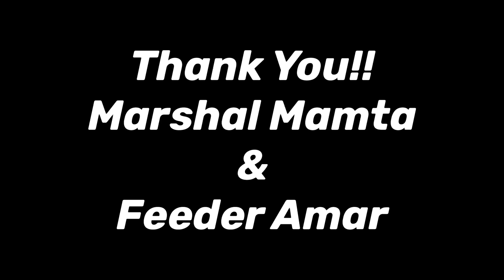Day 325- Everyone Thinks They Have The Best Furry, And None Of Them Are Wrong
About Video: This Video was made for feeding on 12th Feb'2021.

As Mr. Pathak Not Available, but Feeding continues by Paid Feeder(Amar), accompanied by Marshal Mamta available for stray furry's

Thank You Team Marshals!!